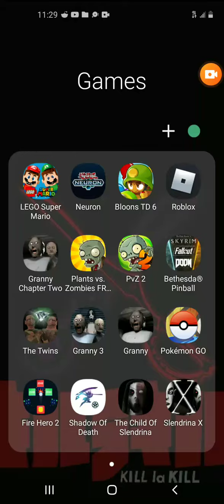GNT - Floor 2 Easy Both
The second floor of Granny's Nightmare Tower, complete with a well fed baby!